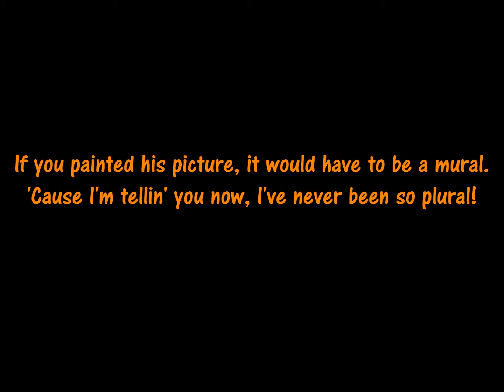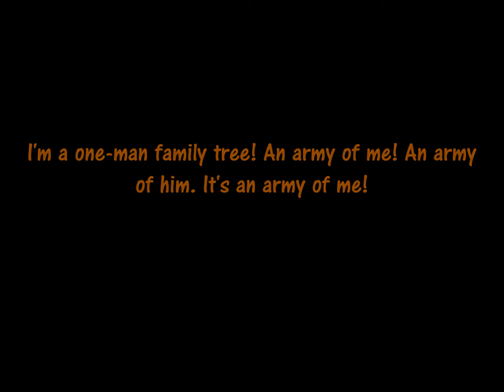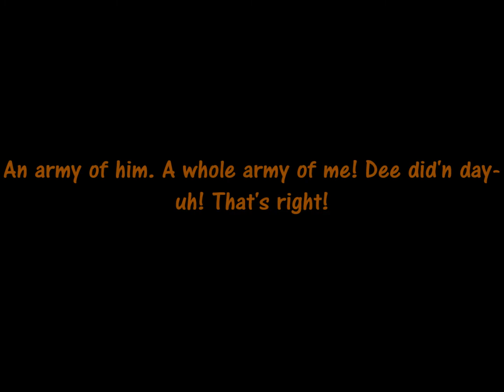Army of me by Dr. Doofenshmirtz lyrics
Another Halloween song that I like! I hope you guys like too! NO RUDE OR MEAN COMMENTS!